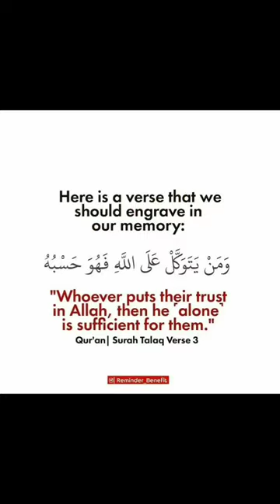Experiment of lambs by Ibn-i-sina | ALLAH py Tawakal Rkhyn